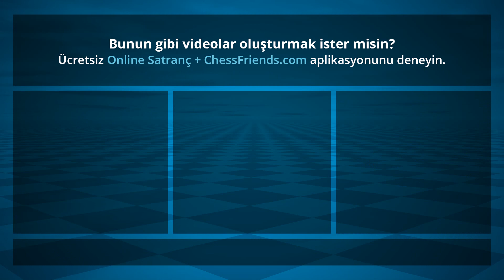Chess Game Analysis: Akcan A - Guest36985735 : 1-0 (By ChessFriends.com)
Oyun PGN:

[Date "2020/9/27"]
[Round "none"]
[White "Akcan A"]
[Black "Guest36985735"]
[Result "1-0"]
[ECO "C23"]
[Opening "Bishop's Opening; C23"]
[WhiteElo "1713"]
[BlackElo "1550"]
[WhiteCountry "TR"]
[BlackCountry "CH"]
[TimeControl "600000"]
1. e4 e5 2. Bc4 Nc6 3. Nc3 Nf6 4. d3 d6 5. f4 Bg4 6. Nf3 Nd4 7. O-O Bxf3 8. gxf3 Qd7 9. f5 O-O-O 10. Ne2 Nc6 11. c3 a6 12. b4 Na7 13. a4 c6 14. Be3 Kb8 15. Bxa7+ Kxa7 16. Qb3 d5 17. exd5 cxd5 18. Bxa6 Kxa6 19. b5+ Ka7 20. a5 e4 21. b6+ Ka6 22. fxe4 dxe4 23. d4 Qd5 24. c4 Qc6 25. Rfb1 Rc8 26. Qb5+ Qxb5 27. cxb5# 1-0